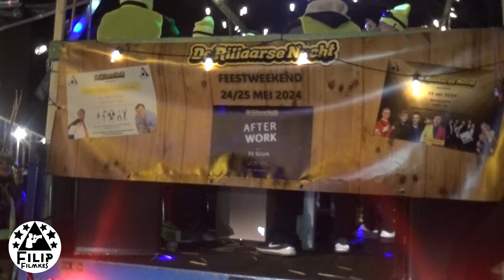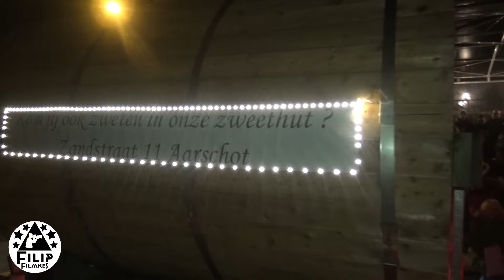de volledige avond carnavalstoet van Aarschot ( Vl Brabant )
op 9 Maart 2024